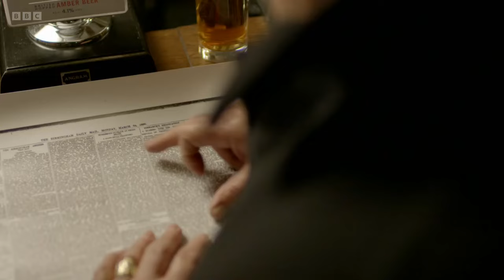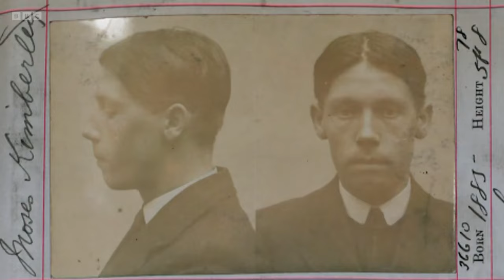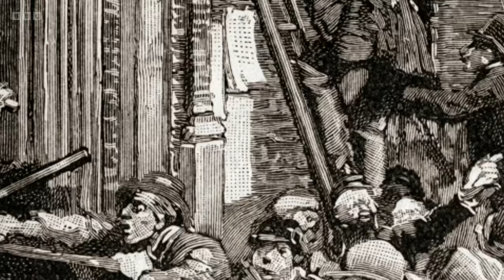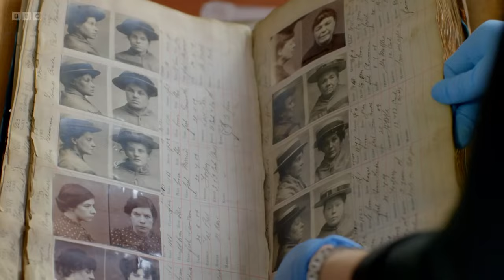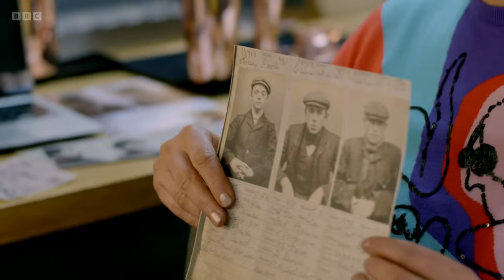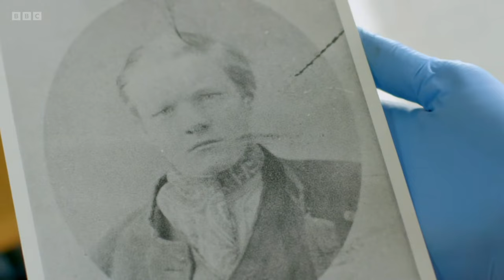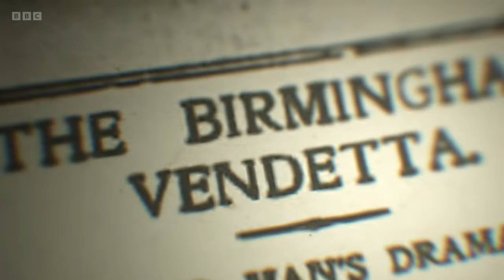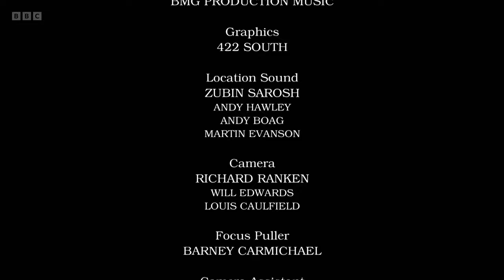Documentary | Who Were the Real Peaky Blinders HD